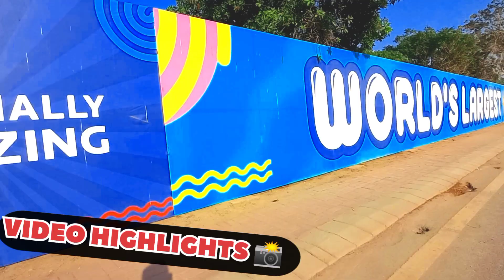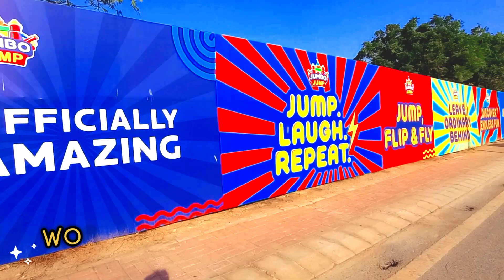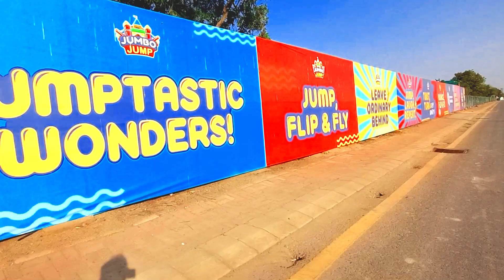Do darya karachi ll Do darya karachi fishing ll Do Darya karachi racing track ll 2 darya karachi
The best route to reach Do Darya, Karachi is through Abdul Sattar Edhi Avenue (Sea View Road). This road is considered one of the most popular roads in DHA Karachi. If you are coming from areas other than Defense, you can conveniently use Khayaban-e-Ittehad and Khayaban-e-Shamsheer to get on Abdul Sattar Edhi Avenue (Sea View Road) and reach the food street .

karachi fishery ll karachi fishery fish market ll karachi fishery new update ll fishing boat karachi